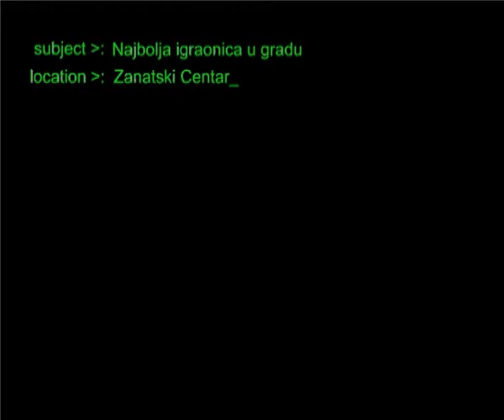BIM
Never broadcoasted commercial i made :):):) Soft is Micrografx Simply 3D & Illusion 2.0